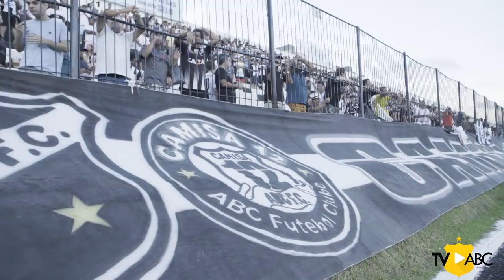BASTIDORES DO CLÁSSICO-REI - ABC 2 x 0 América - 03/03/2018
UM POUCO DO QUE VEM POR AÍ! FIQUE LIGADO!

Campeonato Potiguar 2018 – ABC 2 x 0 América

– Data da partida: 03/03/2018
– Frasqueirão – Natal (RN)
– 4ª Rodada
– 2º Turno

Os gols da vitória foram marcados por Adriano Alves (contra) e Wallyson.